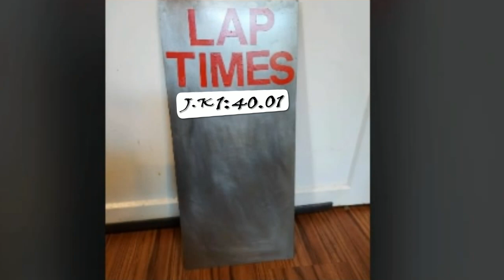one of Jamiroquai cheapest cars he's ever driven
video contains Jamiroquai cheapest cars he's ever driven